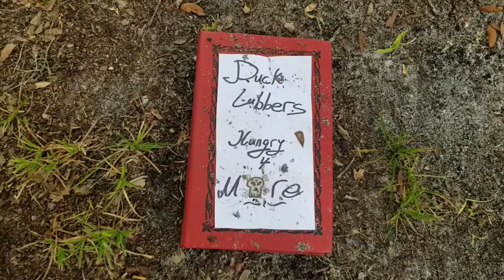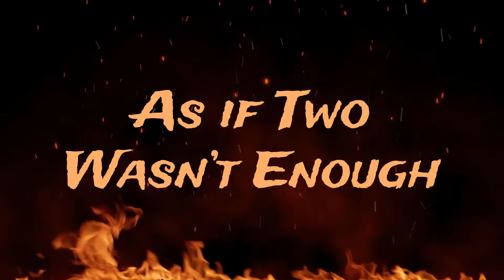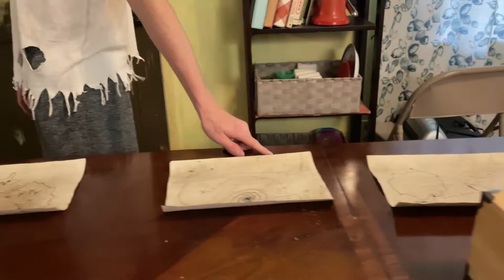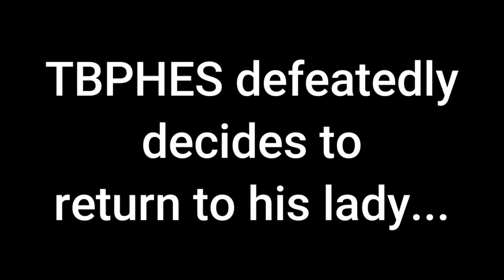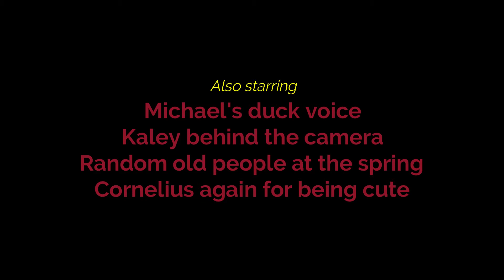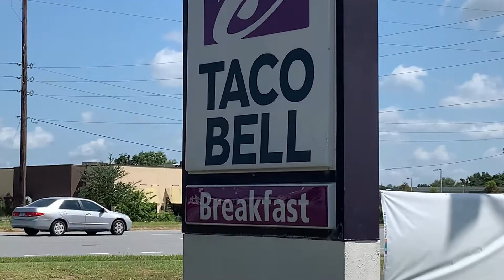Duck Lubbers: Hungry For More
The END to a homemade pirate film that tastes just like nanna used to make. Steamy and fresh. Come one, come all to watch it here.

The secret ingredient is taking this way further than it needed to go.

Finally find out, WHAT. IS. IN. THE. BOX.